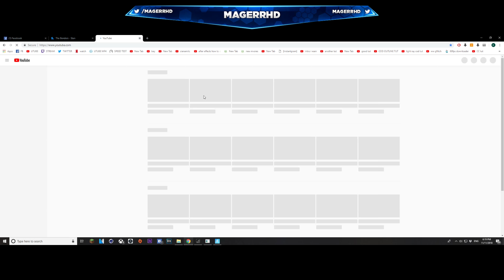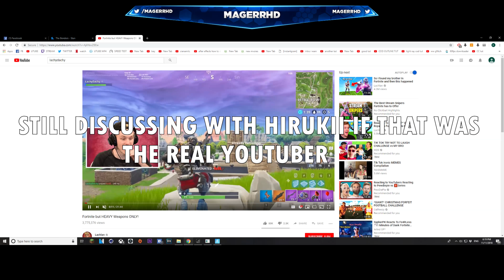DESTROYED BY FORTNITE YOUTUBER Lachlan - [LachyDachy]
So i got Wrecked gg's.
I also just made the switch to a 21:9 UltraWide hence why you see the black bars on your display.

I don't have a streaming schedule yet because it's just a hobby i enjoy ✔